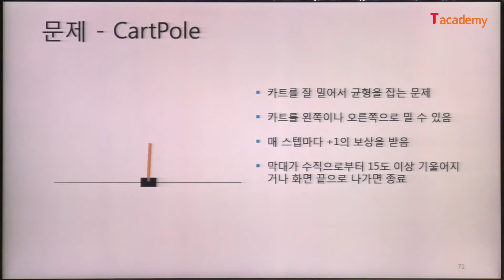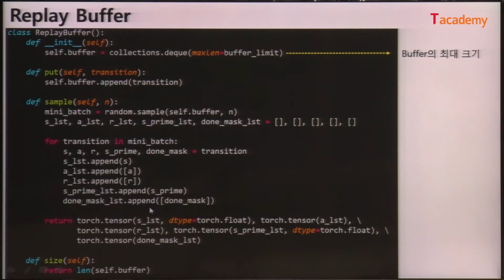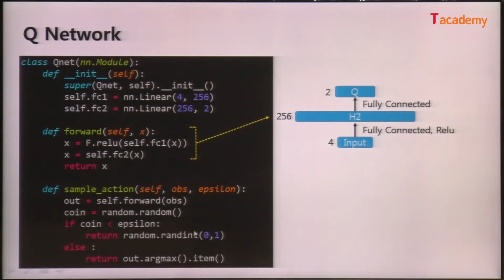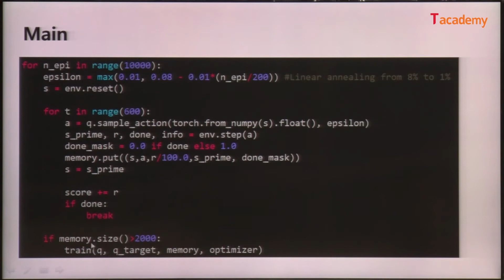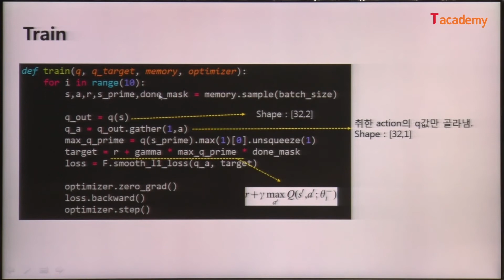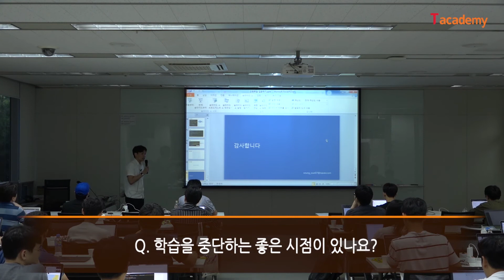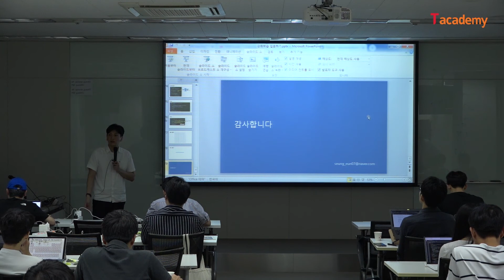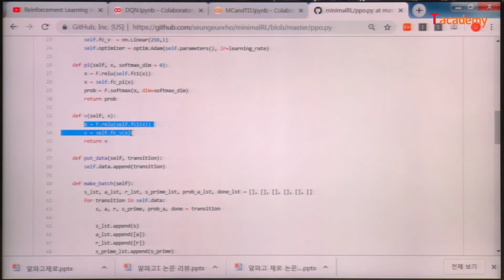[토크ON세미나] 강화학습 입문하기 6강 - DQN 실습 | T아카데미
이번 강의에서는 강화학습이란 무엇인지와 MP(마르코프 프로세스), 가치함수에 대해 알아봅니다. 또한 강화학습의 기본적인 알고리즘인 DQN을 이용한 에이전트 학습 방법에 대해 알아봅니다.